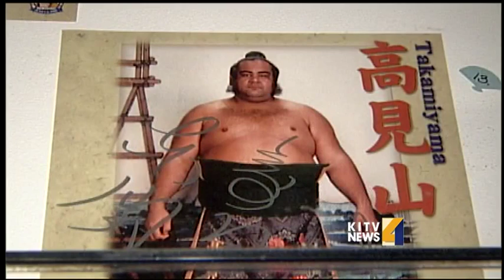Sumo legend Jesse Kuhaulua enjoying retirement.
A living legend in the sumo world both here and in Japan. Maui-born Jesse Kuhaulua is now enjoying retirement after 45 years in the professional sport. For news you need to know,